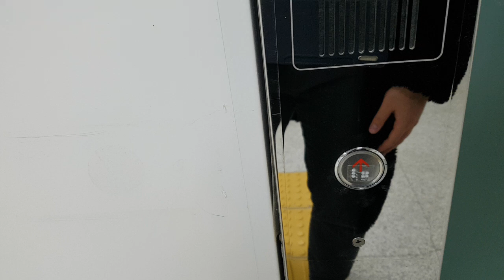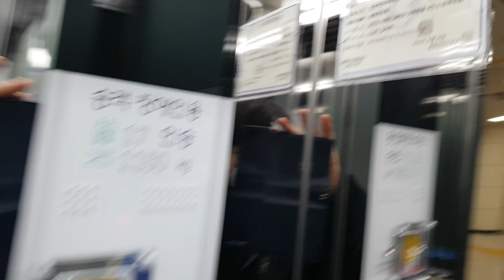경기도 수원시 권선구 오목천동 472-3 오목천역 삼정엘리베이터 탑사기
* 이 엘리베이터가 유일하게 외부로 나가는 엘리베이터이며, 여기는 대합실이 혼잡할 수 있으니 탑사시 주의하십시오.